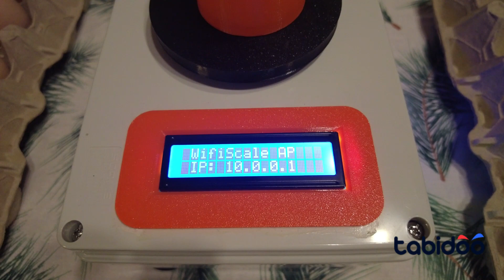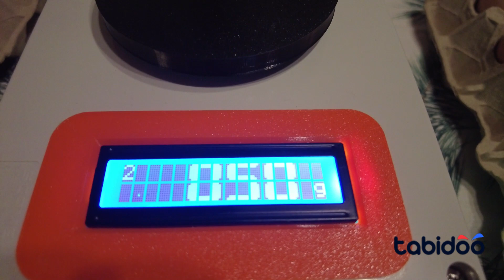Váha vajec a jednodenních kuřat & Tabidoo/ Scale for eggs and day-old chicks & Tabidoo